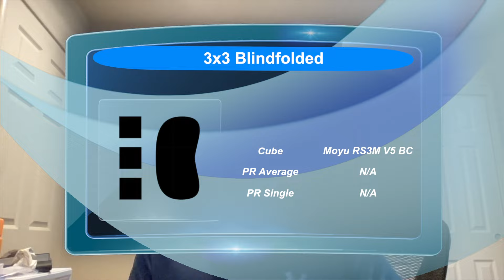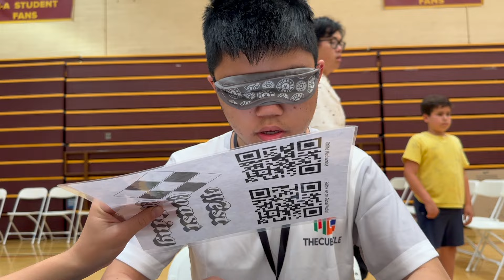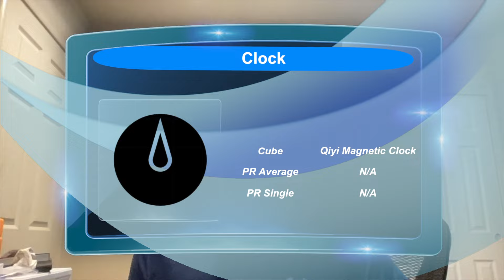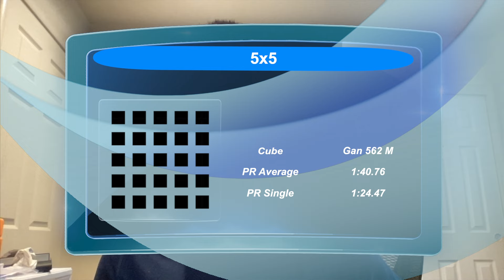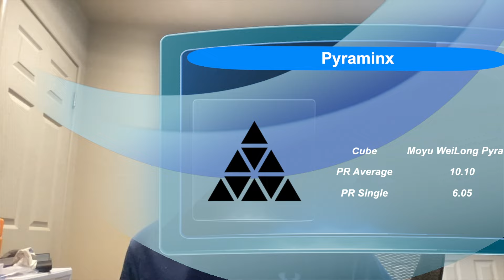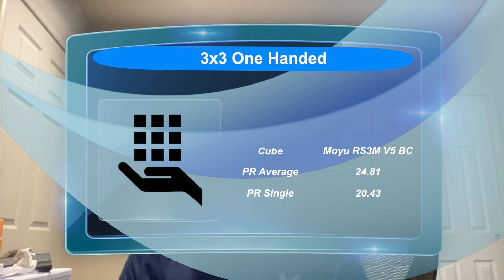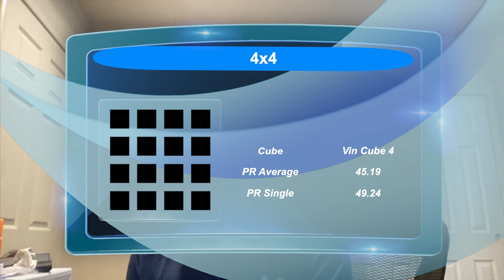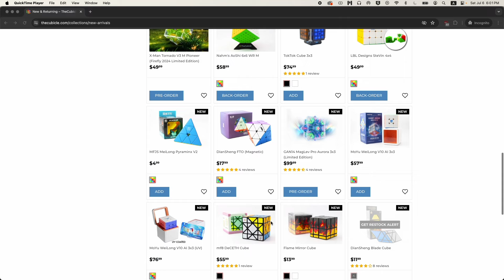How Many PR's Can I break???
I went to a two day rubik's cube competition with 13 events, and I signed up for all of them. How many PR's can I break???